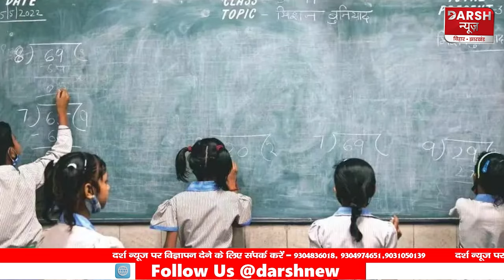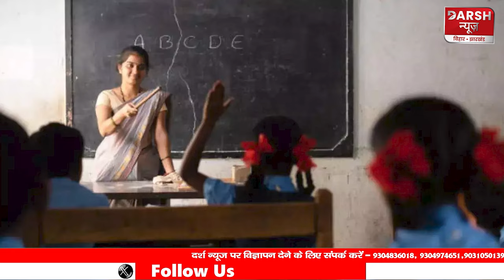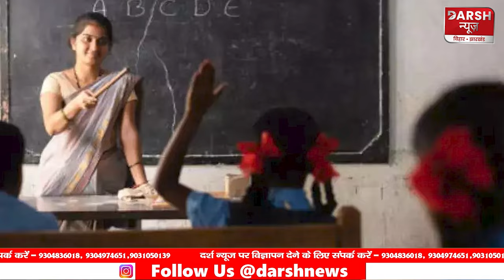Bihar में स्कूल का टाइम फिर बदला,शिक्षकों की बढ़ने वाली है परेशानी,आदेश हुआ जारी !